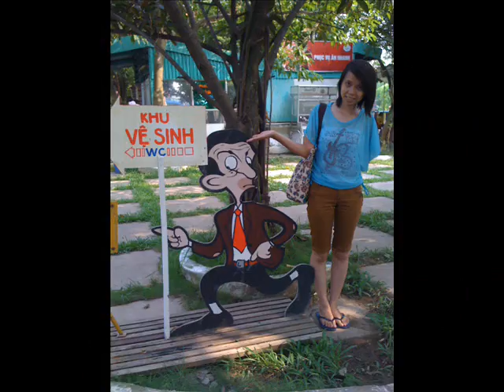Mùa thu cho em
Em có nghe ... nghe hồn thu nói: Mình yêu nhau nhé!